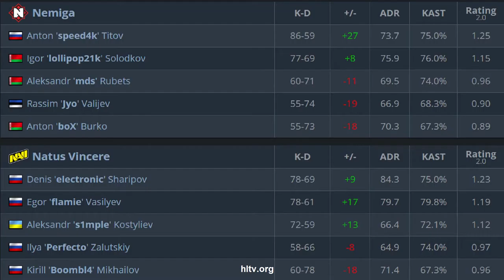CS:GO | NaVi vs Nemiga | WePlay! | s1mple electroNic flamie Boombl4 perfecto •